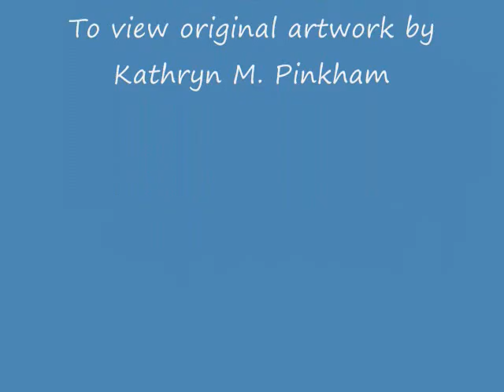Chickadee on Perch Watercolor Painting- Watch the Process!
Here's one of my most recent paintings, inspired by one of the birds that frequents the studio yard.  It's a 5"x7" watercolor of a Maine Chickadee Perched in a tree.  Only limited edition prints are available of this artwork.